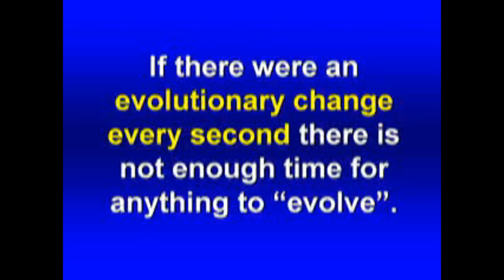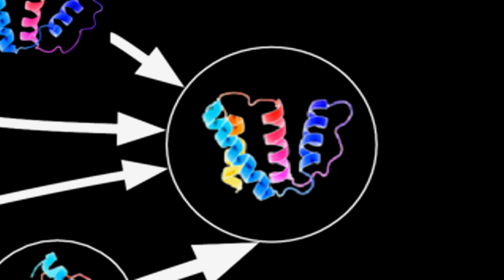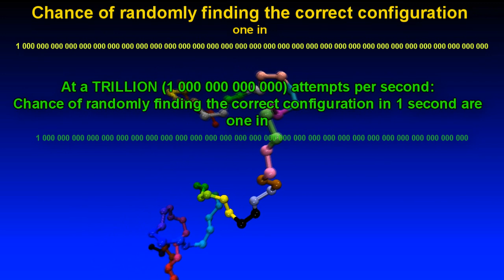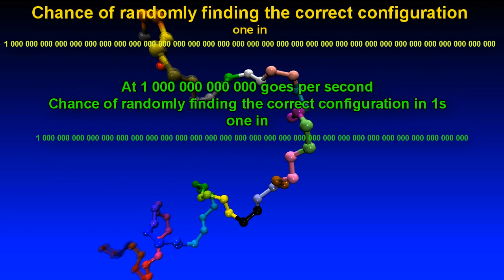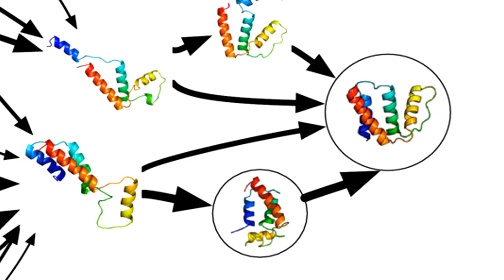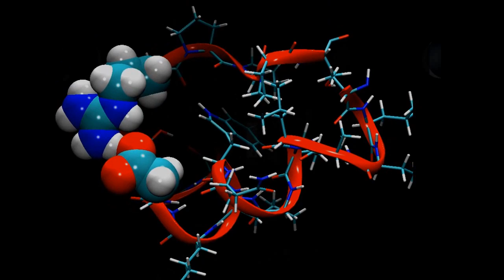Some AMAZING Facts about Life, Part 3!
Here we take a look at protein folding.  Not a subject that blows a lot of people skirts up I know, but it's actually a great way of showing how calculating the odds of things happening at random really is kind of pointless if THEY DON'T HAPPEN AT RANDOM!
Sure with protein folding, as with evolution, random chance does play a factor.  But in both cases, random chance isn't the only thing that determines a trajectory!  In the case of protein folding, it's the free energy of the protein configuration, with evolution it's environmental selection.

Incidentally, doing these HD rendering is really taxing my hardware, so I've started a chipin site for those who would like to help me get some hardware more suitable for making these sorts of videos.
Many thanks!